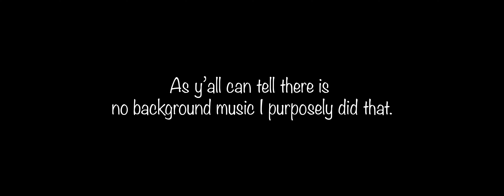BMPCC 6K Pro - Low light test.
Just a random low light test. Basic as fuck I know lol don't come for me. Might delete later idk yet.